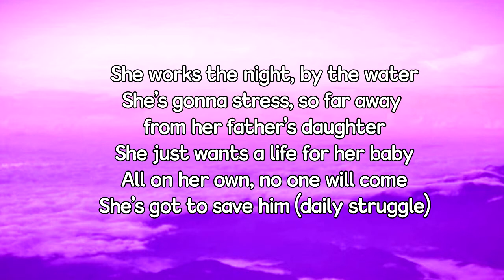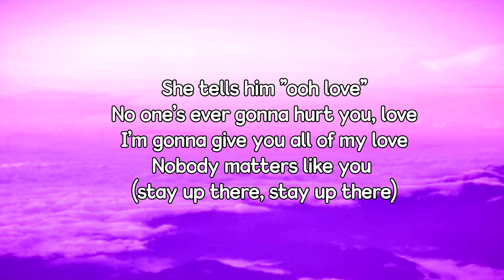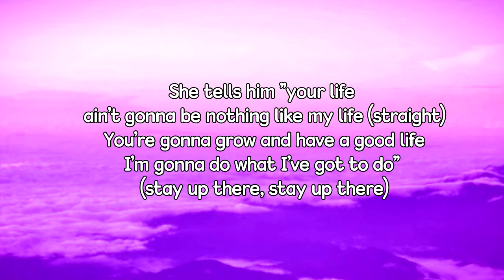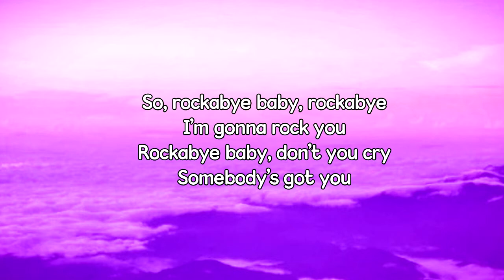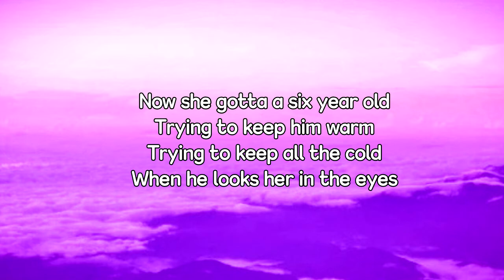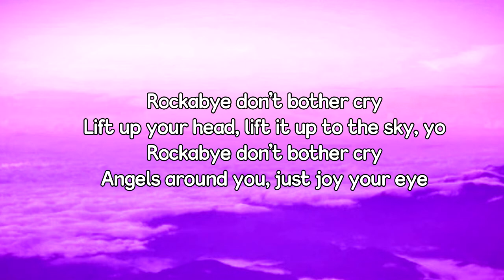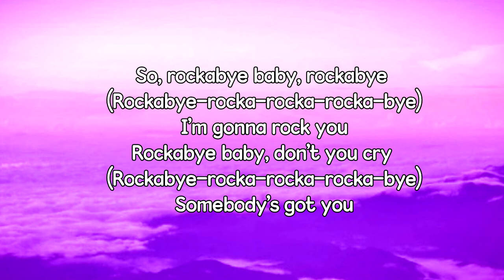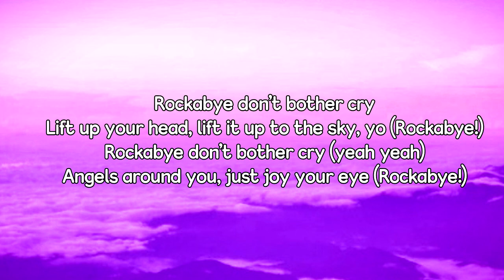Clean Bandit - Rockabye (Lyrics) feat. Sean Paul & Anne-Marie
Songwriters: Jack Patterson / Sean Paul Henriques / Steve Mac / Ammar Malik / Ina Wroldsen